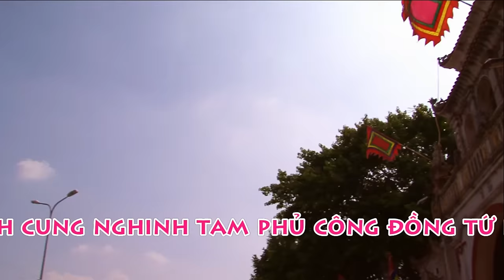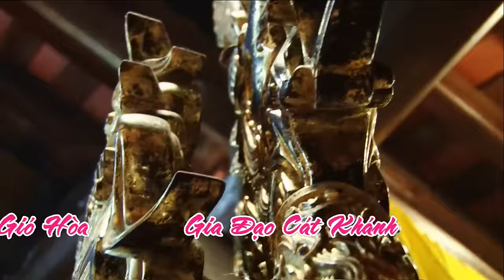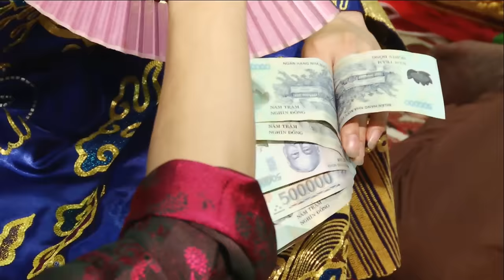Hát văn MỚI 2017 - CÔNG MẠNH - QUAN LỚN ĐỆ NGŨ - TĐ: KHỔNG VĂN TOÀN